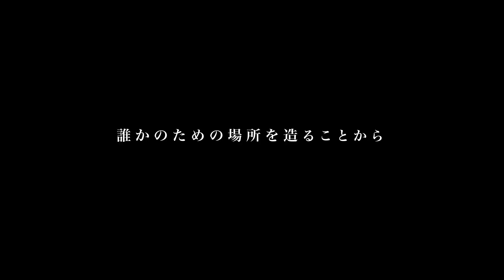【DIY大作戦】 名古屋港水族館 でインターンシップ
新築・リフォームのお問合せやお見積りはこちらから

新築のお問合せはこちらからお願いします。

リフォームの見積り・お問合せはこちらからお願いします

「YouTubeを見た」とか「ニッカちゃんねるを見た」
とご記入ください。